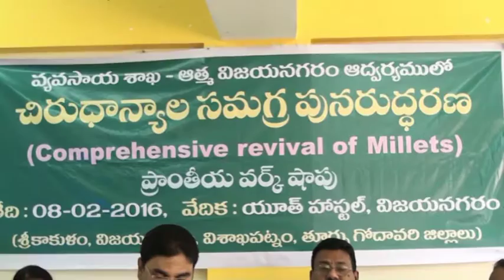vzm 8 2 16 agriculture workshop